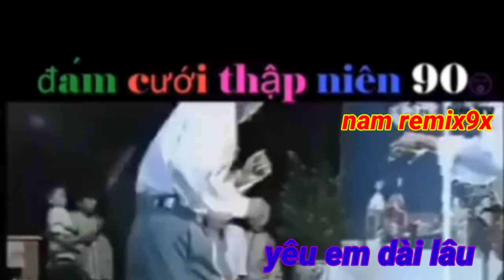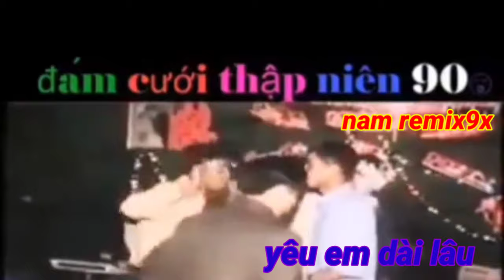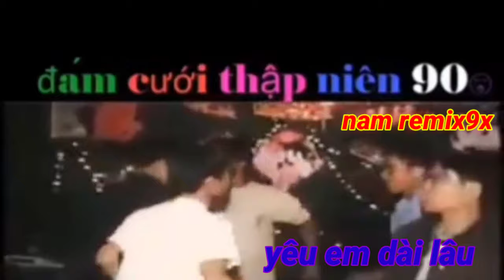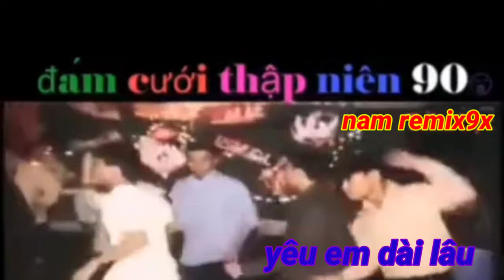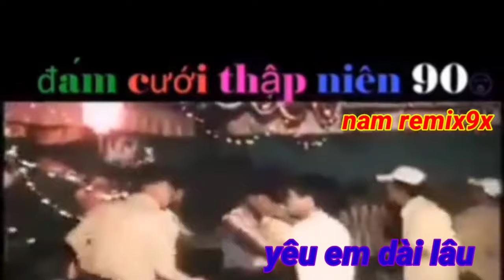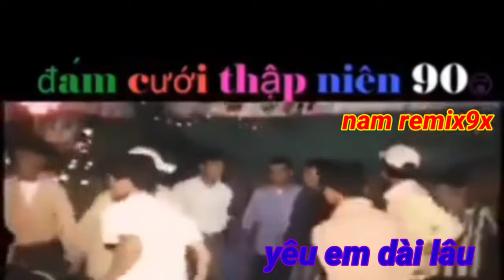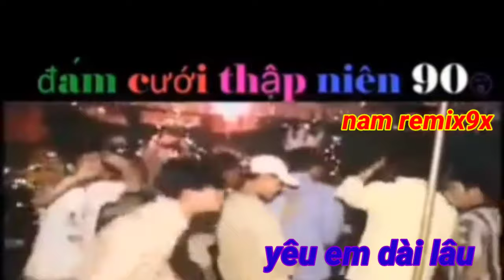8x 9x remix thập niên 90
8x 9x remix thập niên 90
CHỦ SỞ HỮU
nam remix
Tập hợp các bản nhạc 8x 9x hit một thời gian. Nhạc trẻ hay và sôi động nhất.